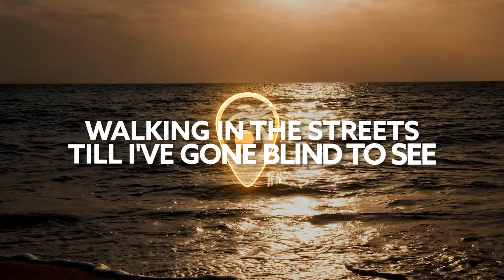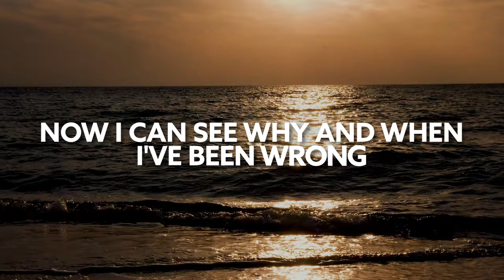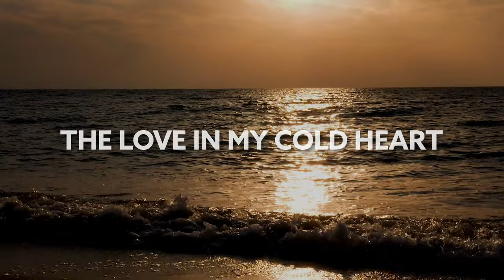Fini & Haisten - Found You Tonight [Lyric Video]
Song Fini & Haisten - Found You Tonight [Lyric Video]

🎙️🎵 Lyrics:

I was
Walking in the streets
Till I've gone blind to see
The darkness of the night

Around
I am just sipping wine
Alone and tryna find
The love in my cold heart

I won
More than I could ever wish to have
But I've got

My soul has been taking
Years but I don't count, count, count
Cause I have found, found,
Found you tonight

Now I can see why and when
I've been wrong
I've been losing touch
With where I belong

I've been wrong
With you all along

But I know, know
Now
Yes I am yours, yours
Now

Found you tonight
Found you tonight
Found you tonight